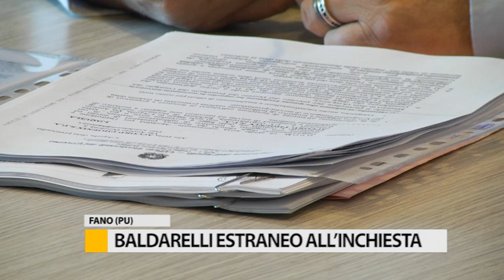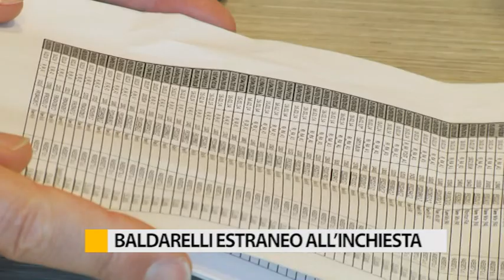Baldarelli estraneo all'inchiesta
L’ex sindaco di Fano Baldarelli si dice estraneo alla vicenda che lo vedrebbe coinvolto - secondo la procura di Perugia - in un presunto traffico illecito di rifiuti verso l’Africa.